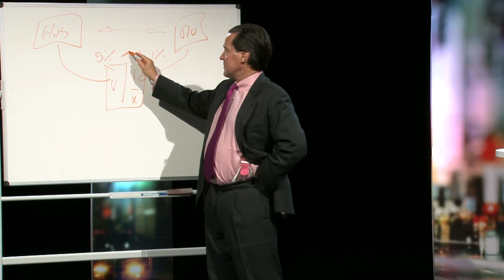DIPLOMA TRAILER Ulf Löwenhav Kapitalmarknaden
Utbildning för generalister om kapitalmarknaden